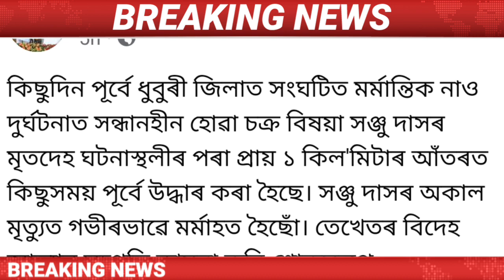Assamese News Today || 2 October/Arvind Kejriwal Latest News/BigBreakingNews/Dhubri News Today/Assam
Covered Topics:
1.Assamese News Today
2.Assamese News
3.Assamese
4.Today Assamese News
5.Assamese News Live
6.Himanta Biswa Sarma Daily Top News
7.Assamese Morning News Today
8.Assamese Latest News Today
9.Assamese Very Important News Today
10. 2 October Assamese News Today
11.Assamese News Today 2 October 2022
12.Breaking News
13.News Live Assam
14.Big Breaking News
15.Assamese News Today 2 October 2022
16.IsmailTechnology Top News Today
17.Assamese Breaking News
18.News Today Assam
19.Breaking News Assam
20.IsmailTechnology